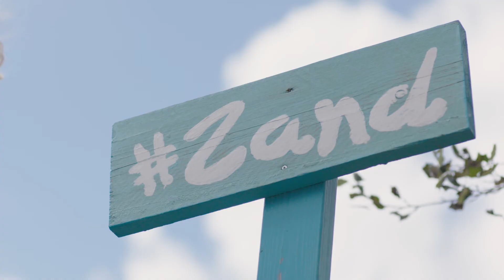Aftermovie - Strandfestival ZAND 2017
Tribe Company is de trotse eigenaar van Strandfestival ZAND. Strandfestival ZAND heeft haar 10e en tevens uitverkochte editie van het festival gevierd op 19 augustus 2017. Guus Meeuwis, Kensington, DI-RECT, Chef’Special, Racoon, Miss Montreal, Nick & Simon, Rondé en The Originals waren hierbij aanwezig op het strand van Almere, samen met 25.000 bezoekers!